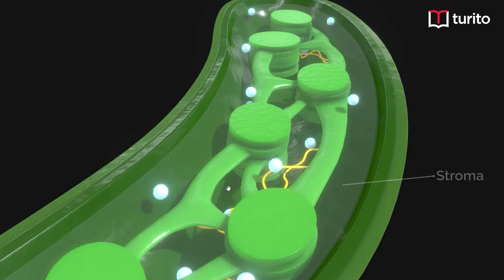Watch - Concept master - Grade X Biology - Photosynthesis - Bhavya Ma'am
Hello students! If you are appearing for 10th Board exam, you must be knowing how important the topic Photosynthesis is. Thus, today we are here to discuss the same. In today’s video Bhavya Ma’am will teach you about Photosynthesis. 👩‍🏫

But before we process, let’s learn what is Photosynthesis in plants? 🍀🍃

Photosynthesis is the process by which green plants and certain other Chlorophyllous organisms transform light energy into chemical energy. During photosynthesis in green plants, light energy is captured and used to convert water, carbon dioxide, and minerals into oxygen and energy-rich organic compounds.

During photosynthesis, plants take in Carbon Dioxide (CO2) and water (H2O) from the air and soil. Within the plant cell, the carbon is reduced as there is a decrease in its oxidation state and oxygen is oxidised as there is an increase in its oxidation state when converted to O2. This transforms the water into oxygen and the carbon dioxide into glucose. The plant then releases the oxygen back into the air, and stores energy within the glucose molecules.

Watch the video and get a complete idea of Photosynthesis.

Master concepts of Physics, Chemistry, Math and Biology with the help of experts.

Join Turito Live Concept Classes every day on Turito App for FREE and learn concepts in a fun and interesting way. 👩‍🎓👨🏻‍🎓

Follow Turito on social media handles and get interesting updates about our latest offerings. 📢📢

We hope, this session will help you get a better understanding of the topic.